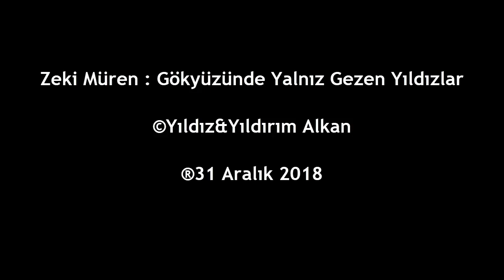ZEKİ MÜREN : GÖKYÜZÜNDE YALNIZ GEZEN YILDIZLAR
Atatürk Türkiyedir, Atatürk ile Kalın!..
Türkü Yürekli Türkülü Yürekler'in Buluşma Noktası...
Gökyüzünde yalnız gezen yıldızlar,
Yeryüzünde sizin kadar yalnızım,
Bir haykırsam belki duyulur sesim,
Ben yalnızım, ben yalnızım, yalnızım.
Kaderim bu böyle yazılmış yazım,
Hiç kimsenin aşkında yoktur gözüm,
Bir yalnızlık şarkısı çalar sazım,
Tatmadığım zevk kalmadı dünyada,
Hangi kalbe girdimse kaldı izim,
Taşa geçer kendime geçmez sözüm,